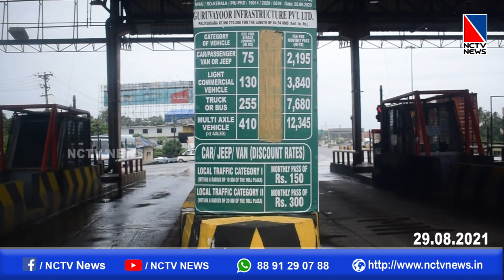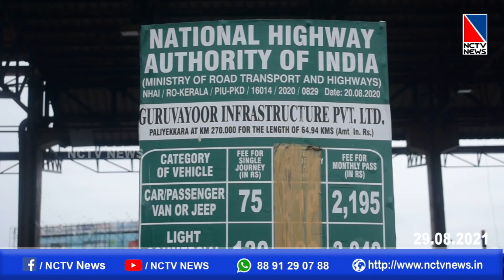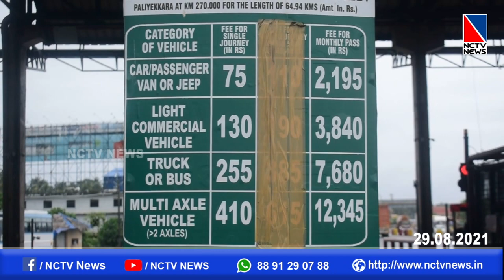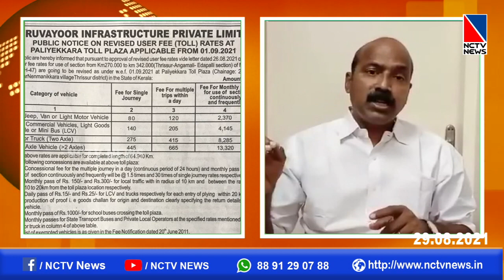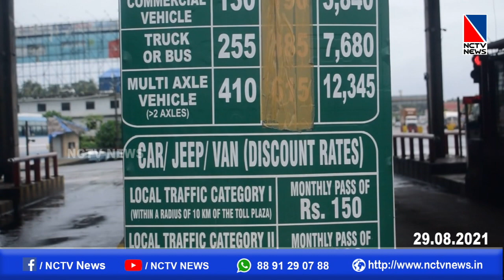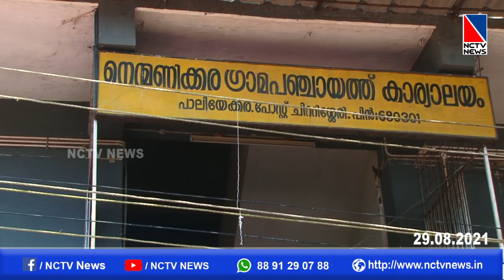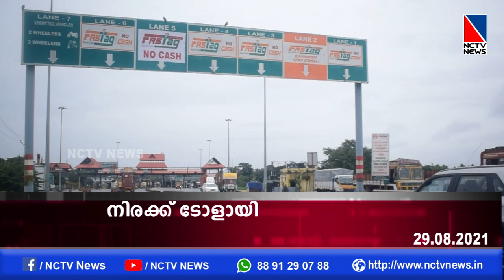NCTV NEWS 29 AUGUST 2021